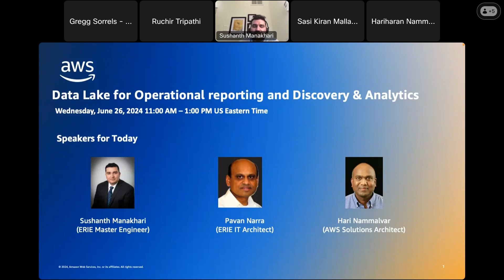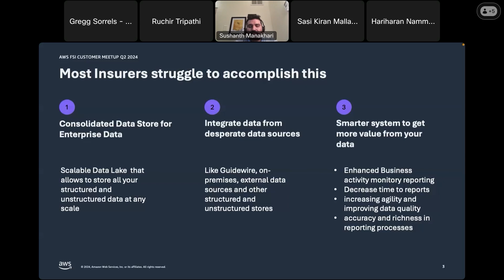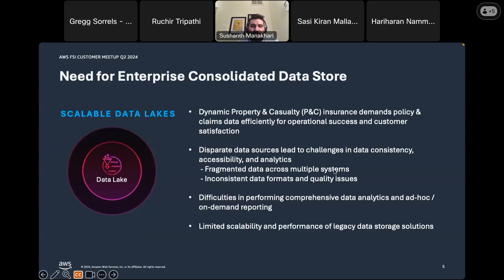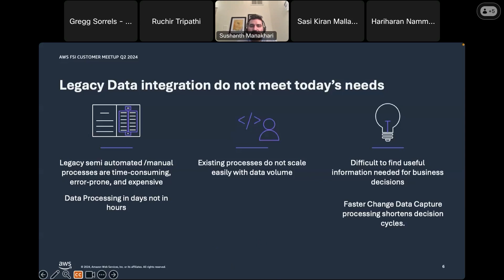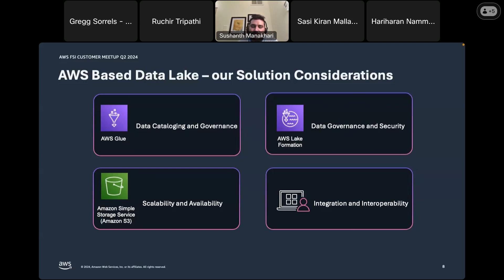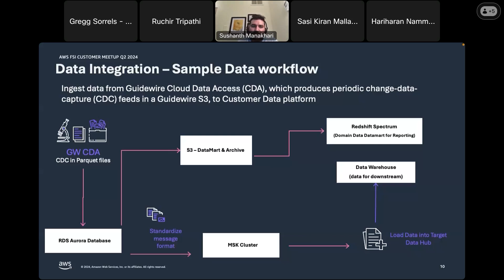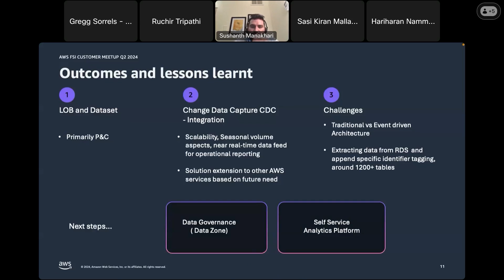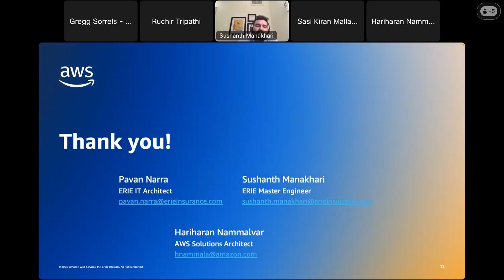Data Lake for Operational reporting and Discovery & Analytics | AWS Events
How Erie Insurance used Data Lake for Operational reporting and Discovery & Analytics to solve for disparate data sources leading to challenges in data consistency, accessibility, and analytics.